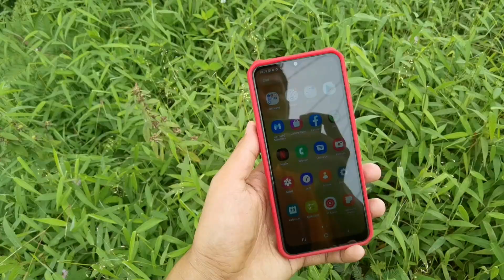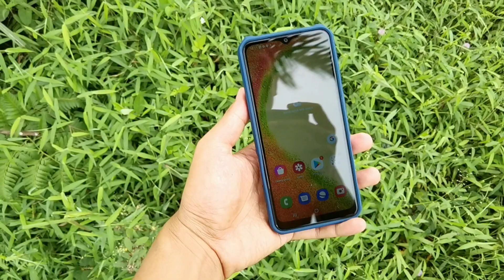Case Robot Samsung Galaxy A04 🔥 | Casing Samsung A04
Fitur Case Robot Samsung Galaxy A04 🔥 | Casing Samsung A04 :

✔️Case model stand ring bsa putar 360
✔️Ring belakangan bsa buat card brackets
✔️Bahan bagus sehingga tidak membuat case terasa berat tapi bsa melindungi keamanan hp anda dengan sempurna
✔️Case model robot standing back klip
model design terbaru dengan warna yang elegan dan mewah.
✔️case ini dapat melindungi hp anda dari benturan dan goresan serta melindungi dari kotoran debu.
✔️case ini memiliki lapisan dalam silikon dan lapisan luar hardcase.
akses mudah ke semua tombol dan port tanpa melepas case.